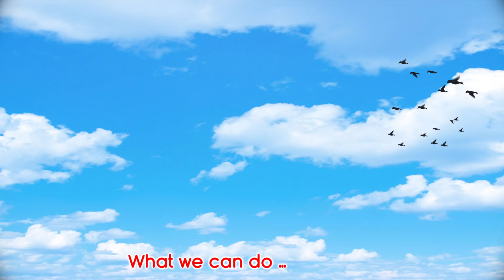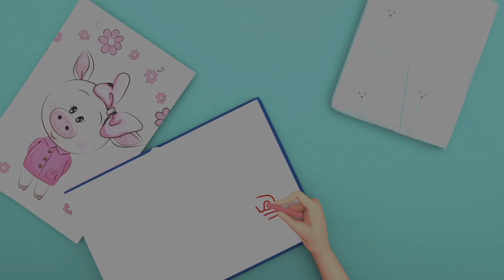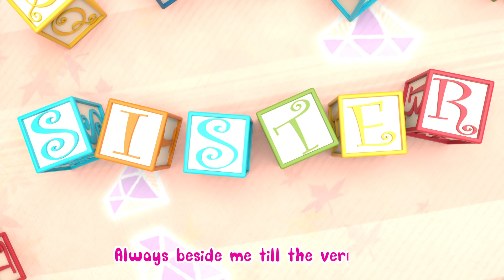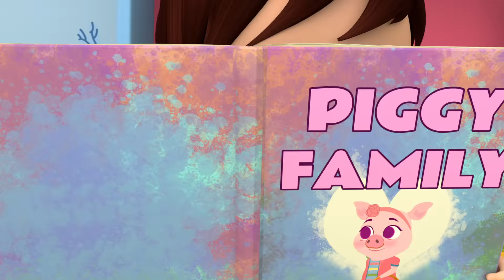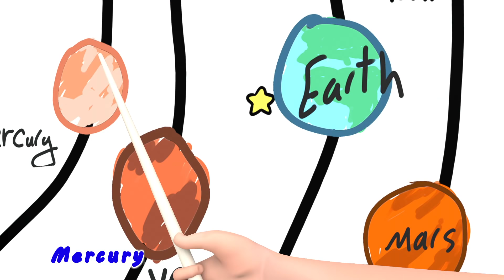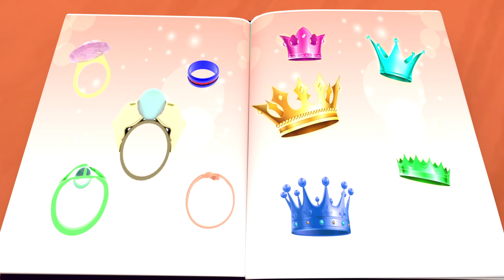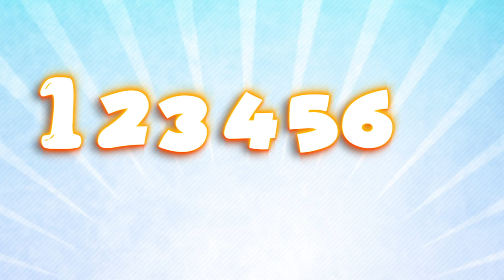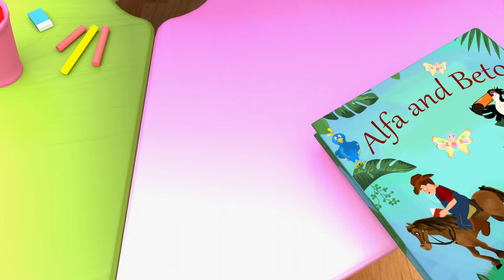Johny Johny Yes MaMa + More Nursery Rhymes & Kids Songs - Banana Cartoon [HD]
Johny Johny Yes MaMa  + More Nursery Rhymes & Kids Songs - Banana Cartoon

Lili and Malek Refuse Their Mother broccoli and they start shaking for eating candies let's figure out how mother cali can catch their small two babies keep eating candies around .

toddler,kids animation,kids videos,kindergarten,sing-along,JJ,kids education,preschool,baby songs,kid songs,sing-along songs,nursery rhymes,kids entertainment,abckidtv,children songs,cocomelon,

Johny Johny,rhymes for kids,songs for babies,songs for kids,Jony Jony yes papa,nursery rhymes,FuntasticTV,funtastic learning,funtastictv,funtastic,funtastic tv,fantastictv,fantastic tv,

kindergarten,kids entertainment,baby songs,sing-along,children songs,kids animation,preschool,toddler,JJ,kids education,kids videos,abckidtv,nursery rhymes,sing-along songs,cocomelon,kid songs,